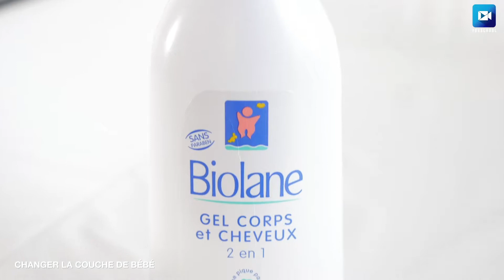CAP Petite Enfance - Changer la couche d'un nourrisson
Découvrez comment changer la couche du nourrisson. Toutes nos techniques et manipulations sont issus de notre CAP petite enfance.

👉 Pour aller plus loin, découvrez notre CAP petite enfance à distance